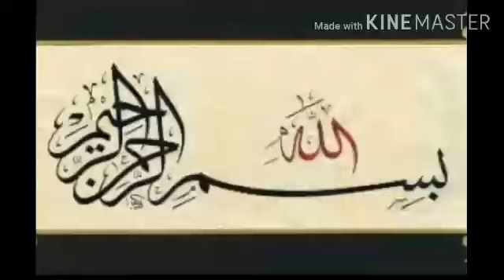New Dhaba Style Mix Vegetable|New style Desi Sabzi